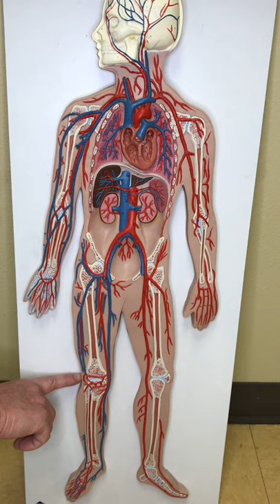Major Veins of the human body are presented on a model.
Major veins of the human body will be pointed out.  Order from the fingers to the heart and toes to the heart will be covered in order.